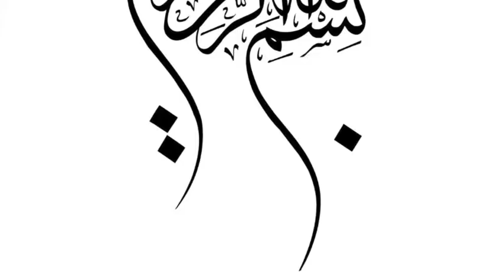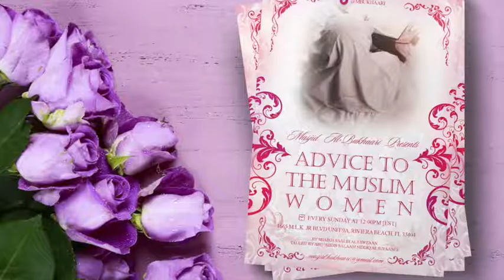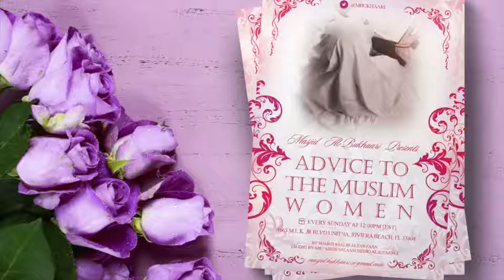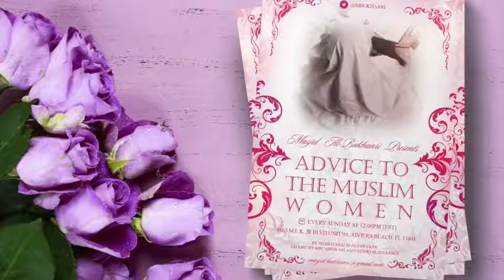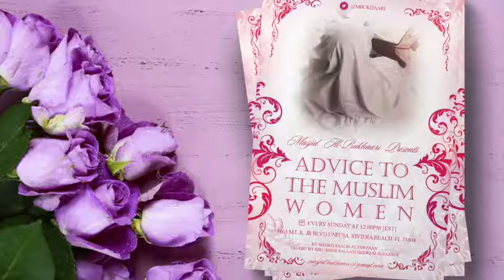Class 13 Advice To The Muslim Women By Abu ‘Abdis Salaam Siddiq Al Juyaanee